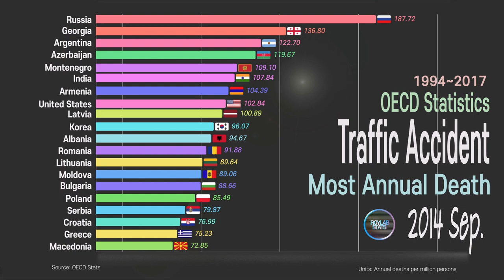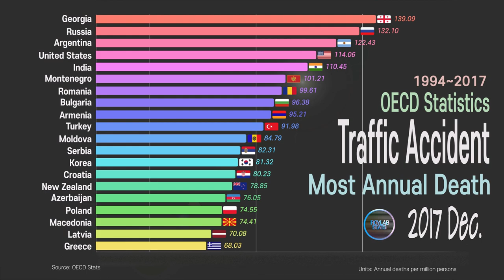World Worst Road Safety, Annual Death 1994~2017; OECD Country Comparison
World worst road traffic safety ranking: which country does worst in Road Safety? Here we compare worst driving countries and worst road traffic safety system in the world using traffic-related death rate from 1994~2017.

The traffic-related death rate shows the annual number of road fatalities per capita per year, per number of motor vehicles, and per vehicle-km in some countries in the year the data was collected.
We used traffic-related death rate using annual road fatalities per capita.

More than half of all road traffic deaths are among vulnerable road users: pedestrians, cyclists, and motorcyclists.
Road traffic injuries are the leading cause of death for children and young adults aged 5-29 years

Every year the lives of approximately 1.35 million people are cut short as a result of a road traffic crash. Between 20 and 50 million more people suffer non-fatal injuries, with many incurring a disability as a result of their injury.

More than 90% of road traffic deaths occur in low- and middle-income countries. Road traffic injury death rates are highest in the African region. Even within high-income countries, people from lower socioeconomic backgrounds are more likely to be involved in road traffic crashes.
From a young age, males are more likely to be involved in road traffic crashes than females. About three quarters (73%) of all road traffic deaths occur among young males under the age of 25 years who are almost 3 times as likely to be killed in a road traffic crash as young females.

The cause of traffic related death is as follow:
1. The Safe System approach: accommodating human error
The Safe System approach to road safety aims to ensure a safe transport system for all road users. Such an approach takes into account people’s vulnerability to serious injuries in road traffic crashes and recognizes that the system should be designed to be forgiving of human error. The cornerstones of this approach are safe roads and roadsides, safe speeds, safe vehicles, and safe road users, all of which must be addressed in order to eliminate fatal crashes and reduce serious injuries.
2. Speeding :The death risk for pedestrians hit by car fronts rises rapidly (4.5 times from 50 km/h to 65 km/h). In car-to-car side impacts the fatality risk for car occupants is 85% at 65 km/h.
3. Driving under the influence of alcohol and other psychoactive substances
4. Nonuse of motorcycle helmets, seat-belts, and child restraints
5. Distracted driving
6. Unsafe road infrastructure
7. Unsafe vehicles
8. Inadequate post-crash care
9. Inadequate law enforcement of traffic laws

WHO insists that Road traffic injuries can be prevented.
-Governments need to take action to address road safety in a holistic manner. This requires involvement from multiple sectors such as transport, police, health, education, and actions that address the safety of roads, vehicles, and road users.
Effective interventions include designing safer infrastructure and incorporating road safety features into land-use and transport planning, improving the safety features of vehicles, improving post-crash care for victims of road crashes, setting and enforcing laws relating to key risks, and raising public awareness.